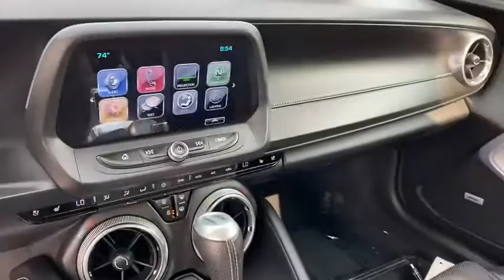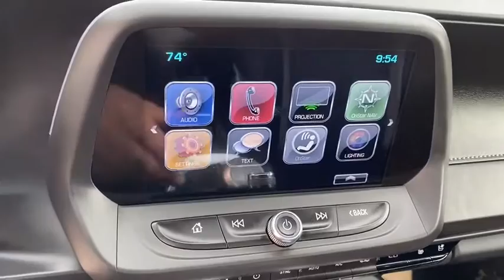2017 Chevrolet Camaro Fontana, Redlands, Ontario, Moreno Valley, San Bernardino, Riverside, CA AP888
Summit White Used 2017 Chevrolet Camaro available in Riverside, California at Riverside Chevrolet. Servicing the Fontana, Redlands, Ontario, Moreno Valley, San Bernardino, CA area.

Riverside Chevrolet
8200 Auto Dr

**A Certified Vehicle**, Back up Camera, Bluetooth/USB equipped, Keyless Remote Entry, Apple CarPlay/Android, Push Button Start, Touch Screen Display, Heated seats, Leather Seating, 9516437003, 172 Point Certified Inspection, Freshly Detailed, Tinted Windows, Fresh Oil and New Oil Filter, Non-Smoker, Dealer Serviced, Vehicle Sold As Equipped Including One Key. Additional Equipment Will Be At Purchaser's Expense, Riverside Chevy Edge $795.00, Lojack Services $995.00.brCertified. SS Clean CARFAX. Odometer is 10194 miles below market average! 17/27 City/Highway MPGbrGM Details:brbr * Limited Warranty: 12 Month/12,000 Mile (whichever comes first) from certified purchase datebr * 24 months/24,000 miles (whichever comes first) CPO Scheduled Maintenance Plan and 3 days/150 miles (whichever comes first) Vehicle Exchange Programbr * Warranty Deductible: $0br * Powertrain Limited Warranty: 72 Month/100,000 Mile (whichever comes first) from original in-service datebr * Roadside Assistancebr * 172 Point Inspectionbr * Vehicle Historybr * Transferable WarrantybrbrbrAwards:br * Car and Driver 10 Best Cars * 2017 KBB.com 10 Coolest Cars Under $25,000 * 2017 KBB.com 10 Most Awarded BrandsbrCar and Driver, January 2017. To see more quality vehicles like this one right here go or call us at 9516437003 to speak to one of our friendly representatives.brbrThis vehicle has the following features and options: Preferred Equipment Group 2SS, GM Certified, 2 USB Ports & Auxiliary Input Jack, 2.77 Rear Axle Ratio, 4-Wheel Disc Brakes, 9 Speakers, ABS brakes, Air Conditioning, Alloy wheels, AM/FM radio: SiriusXM, Auto-dimming door mirrors, Auto-dimming Rear-View mirror, Automatic temperature control, Blind spot sensor: Lane Keep Assist with Lane Departure Warning warning, Bose Premium 9-Speaker Audio System Feature, Brake assist, Bumpers: body-color, Compass, Delay-off headlights, Driver door bin, Driver vanity mirror, Dual front impact airbags, Dual front side impact airbags, Dual Mode Performance Exhaust, Electronic Stability Control, Emergency communication system, Exterior Parking Camera Rear, Four wheel independent suspension, Front anti-roll bar, Front Bucket Seats, Front Center Armrest, Front dual zone A/C, Front fog lights, Front License Plate Bracket, Front reading lights, Front Sport Bucket Seats, Fully automatic headlights, Garage door transmitter, Heads-Up Display, Heated door mirrors, Heated front seats, Heated steering wheel, High-Intensity Discharge Headlights, Illuminated entry, Knee airbag, Leather Shift Knob, Leather-Trimmed Seat Trim, Low tire pressure warning, Memory seat, Occupant sensing airbag, Outside temperature display, Overhead airbag, Paddle-Shift Manual Controls, Panic alarm, Passenger door bin, Passenger vanity mirror, Power door mirrors, Power driver seat, Power passenger seat, Power steering, Power windows, Premium audio system: Chevrolet MyLink, Radio data system, Radio: Chevrolet MyLink Audio System, Rear anti-roll bar, Rear Parking Sensors, Rear window defroster, Remote keyless entry, Remote Vehicle Starter System, Security system, SiriusXM Satellite Radio, Speed control, Speed-sensing steering, Spoiler, Steering wheel mounted audio controls, Tachometer, Telescoping steering wheel, Tilt steering wheel, Traction control, Trip computer, Variably intermittent wipers, Ventilated front seats, Voltmeter, and Wheels: 20 x 8.5 Fr & 20 x 9.5 Rr 5-Spoke Alum.